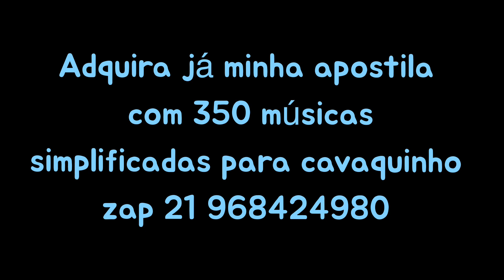Me faz feliz - Jeito Moleque (Cifras simplificadas para cavaquinho)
350 MÚSICAS SIMPLIFICADAS CAVACO

SITE DOS CAVACOS FERREIRA LUTHIER